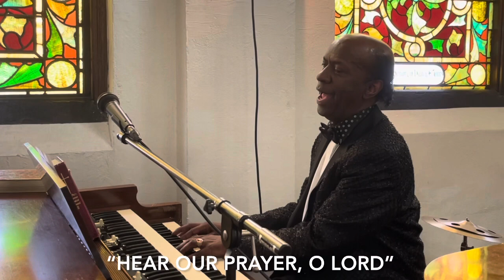July 11 - Morning Worship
We are Institutional AME Zion Church in Yonkers, NY - a small church that serves a BIG God! We’re so glad you stopped by to worship with us.

Rev. Simon Ajose - Pastor
“God Is!” - Psalm 46:1-7

Rev. Annie Bryant - Associate Pastor
Rev. Hillary Smash, Jr. - Associate Pastor
Bro. Ronald Gibbs - Minister of Music
Sis. Alantheia Bennett - Choir
Sis . Linda Lopez - Choir
Sis. Stacey Gibbs - Choir
Bro. Bobby LaVell - Saxophone, Piano
Bro. Donte Skinner - Drums
Bro. Dwayne Dixon - Drums, Vocals